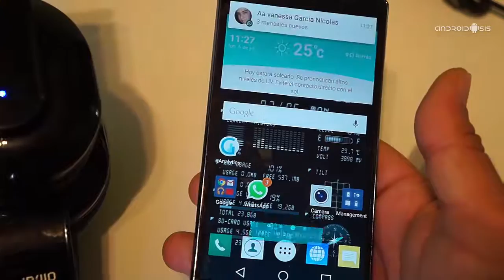Probamos los auriculares inalámbricos Olixar X2 Pro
Hoy os quiero recomendar unos sensacionales auriculares con tecnología bluetooth 4.0 y NFC por menos de 36 Euros. Su nombre y modelo Olixar X2 Pro y los tenemos disponibles a través de MobileFun.es